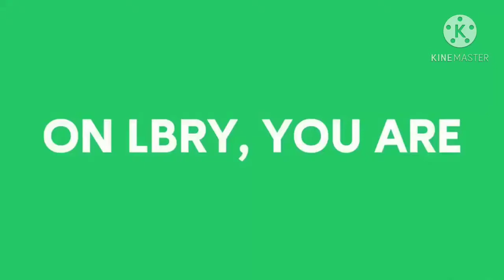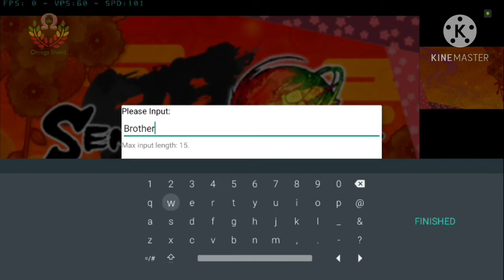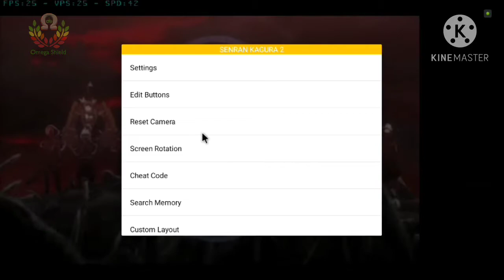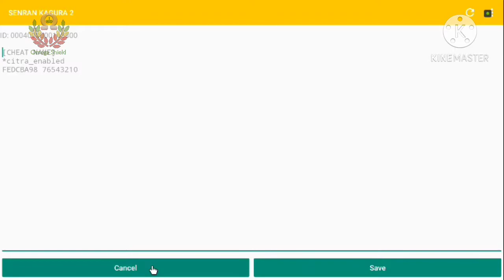Cirta Emulator: Senran Kagura 2: Deep Crimson - iOS/Android - HD 3DS MMJ | Tegra X1 | V1